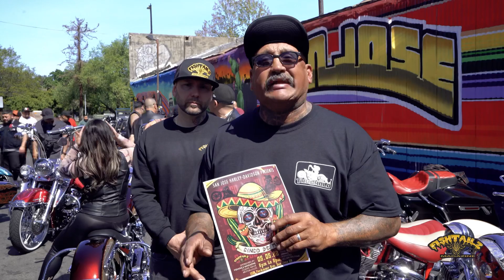The documentary of Lowrider Motorcycles episode #1 (SanJose, Ca.) By Fishtailz Motorcycle Magazine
Fishtailz Motorcycle Magazine will be hitting every major city that has a big VICLA following! These documentary’s on Lowrider motorcycles by Fishtailz Magazine is to give everyone a chance to showcase their motorcycles. Most people are proud of where their from and the culture they represent. Fishtailz Magazine is the #1 motorcycle platform giving Motorcyclist￼s a voice to be heard, a platform to be seen and recognized. Fishtailz is a world class Publication that features motorcycles from all over the world in every issue of our magazines. We hope you enjoy episode #1 . Follow our YouTube @ Fishtailz Magazine. On instagram @fishtailzmagazine
Tag owners